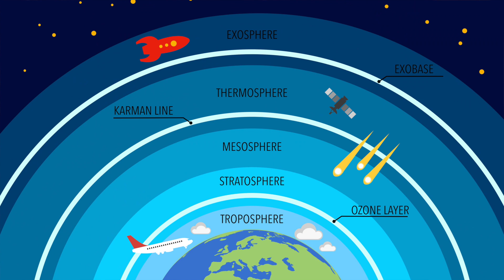HVILKE DYR HAR VÆRET I RUMMET?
Halløj derude. Så er det blevet den 18 december, og spørgsmålet der gemmer sig bag dagens låge er:
God fornøjelse :)